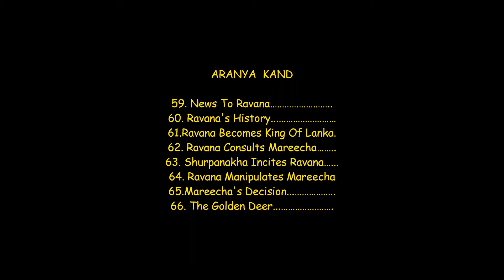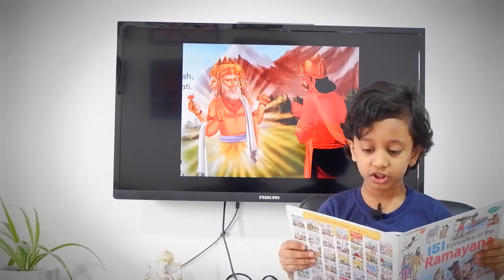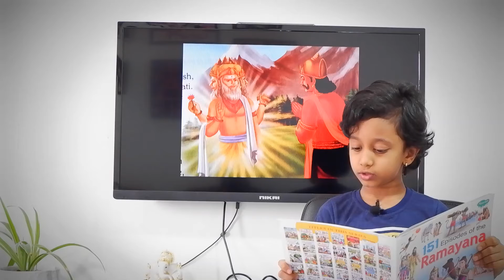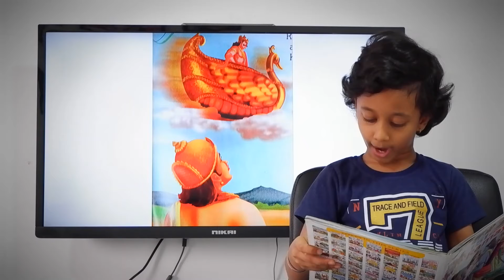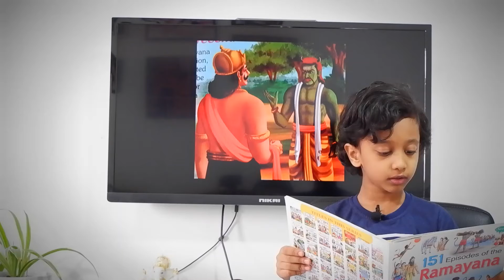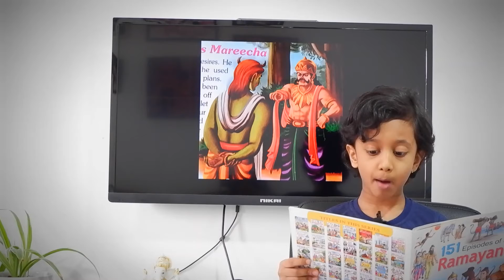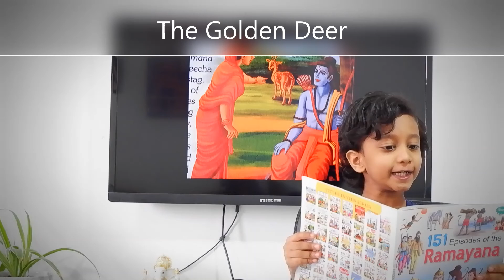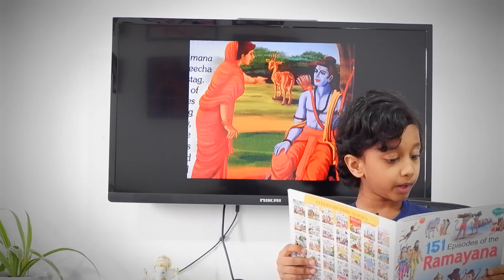Ramayana kids story telling | Aranya Kand | Part 2 | Karkidaka Maasam | Saatvik